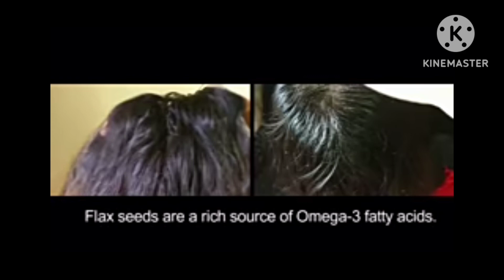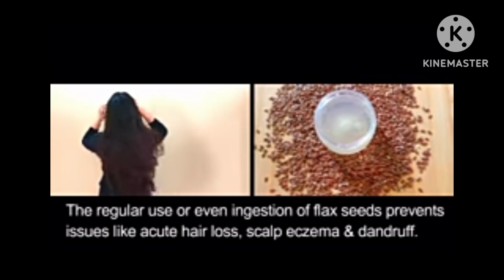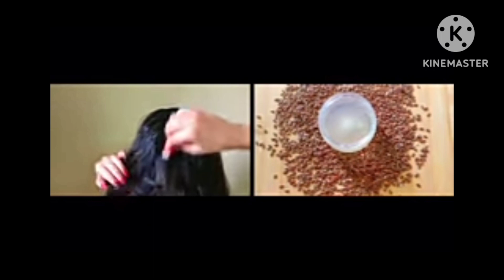flax seeds gel for hair growing in kannada \ home remedies for hair growth